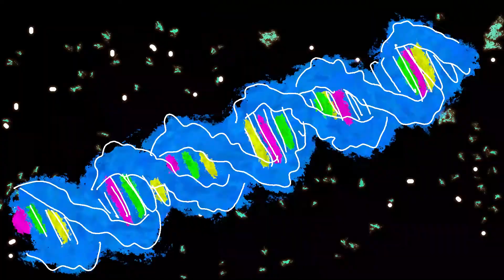A Chance to Be [OFFICIAL TRAILER] || 2020 Animated Short film